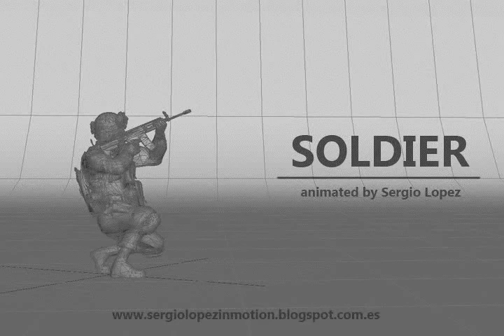Sergio Lopez in motion - Soldier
Animation made with 3D Max and rendering with ambient occlusion.